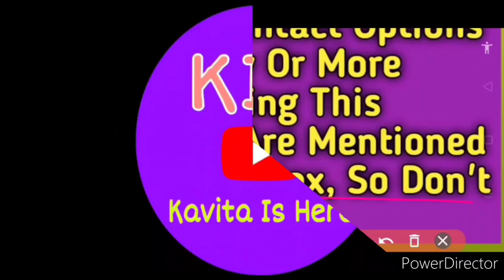REPUBLIC DAY COMPETITION 2022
3 Best A4 size Drawing books set in affordable amount